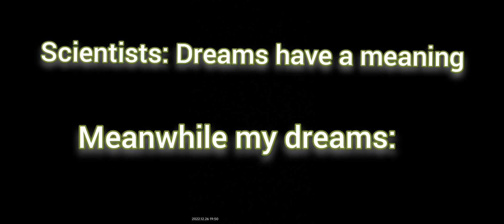My wired dreams